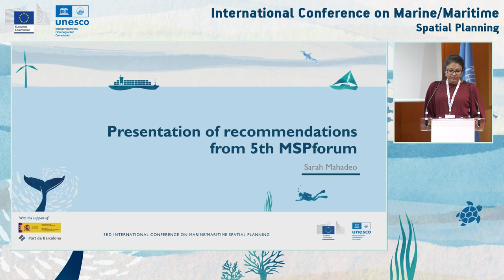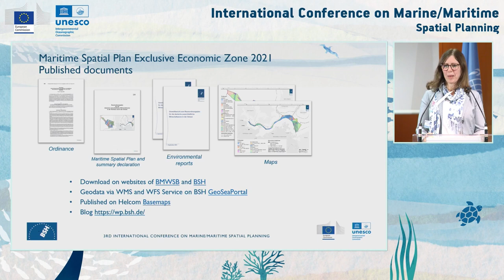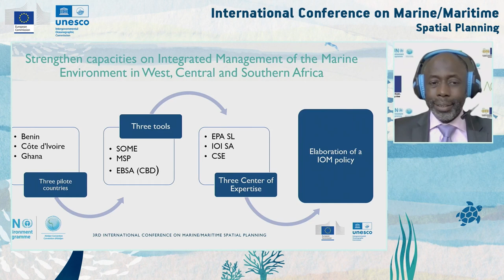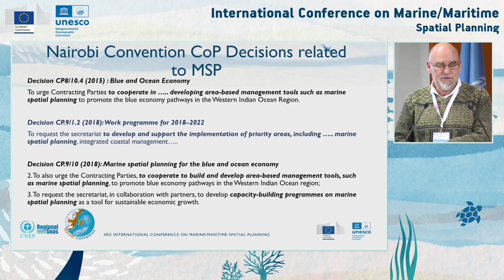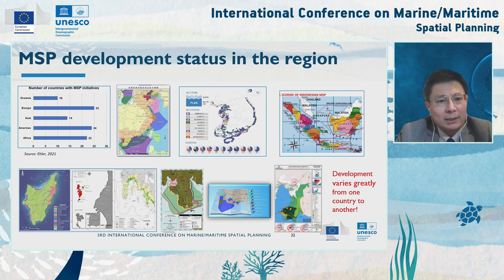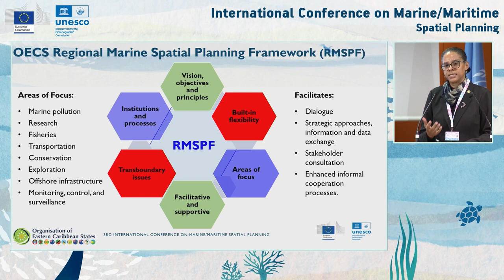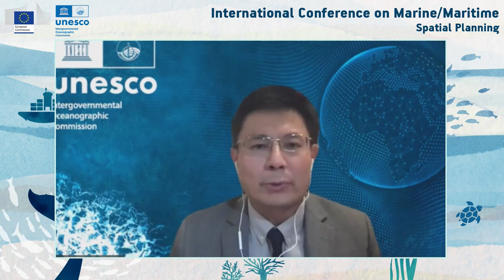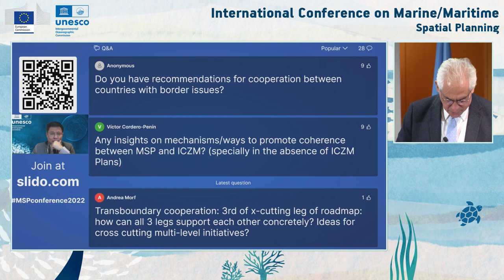3rd Intl Conference on Marine Spatial Planning: Session 5: Transboundary Cooperation - English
This 3rd edition took place on 22 and 23 November 2022 in Barcelona (Spain). The conference aimed to assess the state-of-the-art implementation of MSP and discuss challenges and opportunities to achieve the MSProadmap priority areas and target (cover at least 1/3 of the global maritime areas under national jurisdictions with marine spatial plans by 2030).